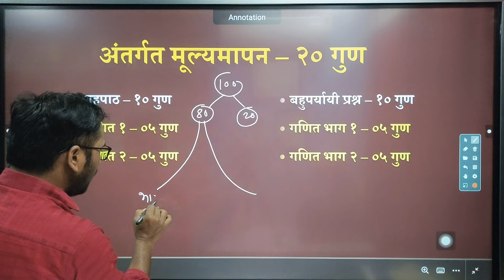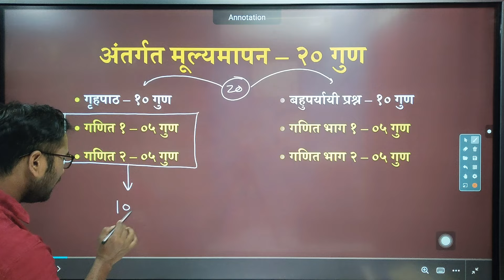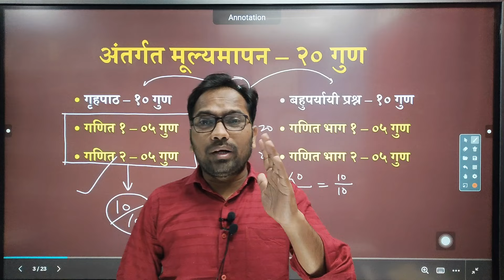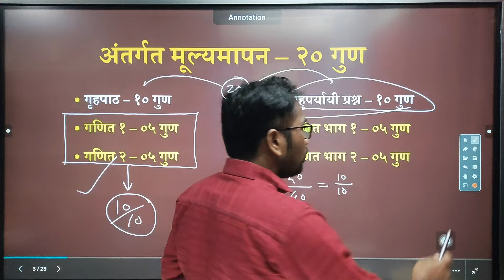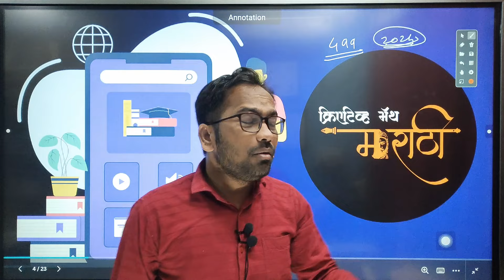दहावी गणित भाग 1 आणि 2 | अंतर्गत मूल्यमापन कसे केले जाते? आता मिळणार सर्वाना २० पैकी २० गुण